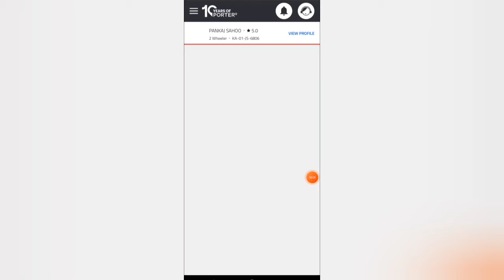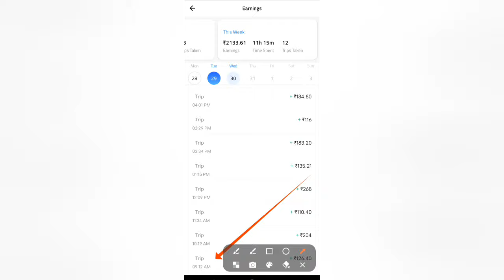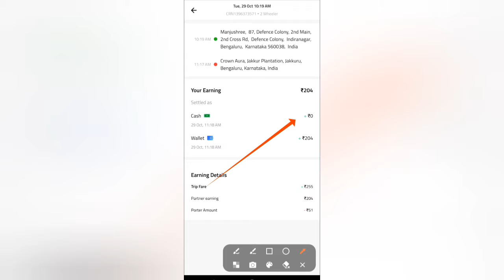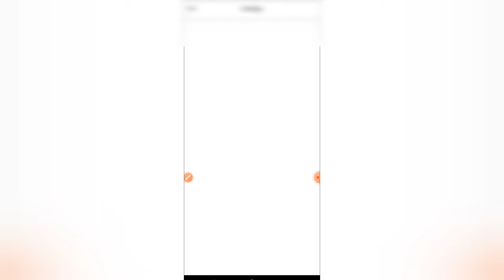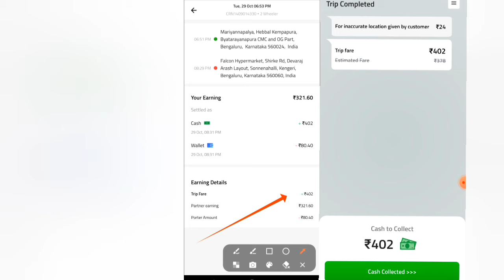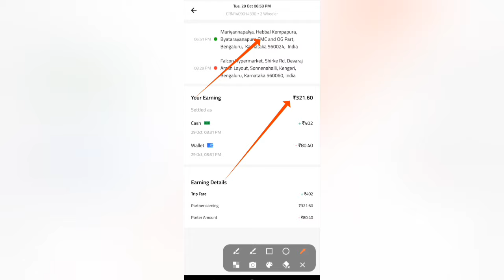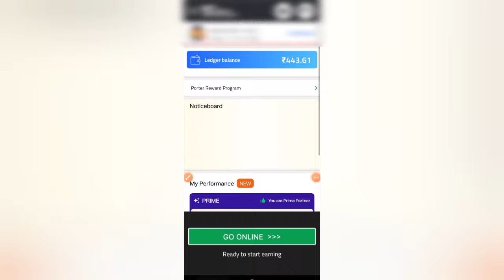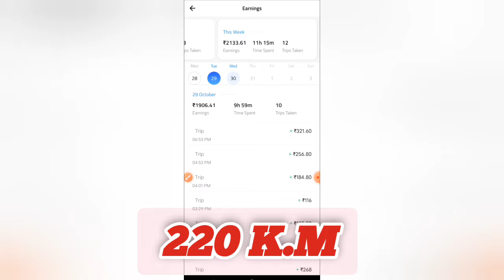🤑PORTER 12:00 HOURS EARNINGS 💸❓, PORTER SALARY PER DAY?, Bengaluru ♥️ Porter INCOME? Pankaj Sahoo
ALL ABOUT DELIVERY JOBS PORTER SALARY, THIS VIDEO IS ONLY FOR INFORMATIVE PURPOSES, DELIVERY BOY 12 HOURS EARNINGS 🤑, SALARY PER DAY DELIVERY JOBS

This Product I used to Create My Video 👉
💁Bike Mobile Holder

💁 Scooty Mobile Holder

💁Wirelees Mic For Vloging

💁 Wireless Mic Grenaro S10

💁My Action Camera SJ10X

KAAM KAISE KARE PORTER DELIVERY, PORTER DELIVERY PARTNER, HOW TO JOIN PORTER, BIKE DELIVERY JOBS, JOBS IN BENGALURU,

How To Use Porter Delivery App
Porter delivery partner app kaise use kare
app tutorial
bangalore delivery
delivery app
delivery partner
food delivery
Parcel delivery porte
hyderabad
kolkata
partner app
pune
Porter
Porter app
Porter app kaise use kare
Porter delivery boy
Porter delivery boy salary
Porter delivery partner
Porter delivery partner app
Porter features
Porter guide
Porter hyderabad
Porter partner app ka features
Porter tips
porter tutorial
Best delivery job in Bengaluru
Jobs in Bangalore
Top 10 delivery jobs
Jobs kannada
Jobs hindi
Jobs hotel
Jobs delivery boy
Jobs restaurant
Jobs odisha
Part time job
Bike taxi Bangalore
Bike taxi jobs in Bangalore
Ola , uber, rapido, swiggy, Zomato,

12 HOURS Earnings Porter Delivery Partner
, porter delivery boy salary, porter Partner, porter delivery boy salary in Bangalore,namma Bengaluru Karnataka ♥️